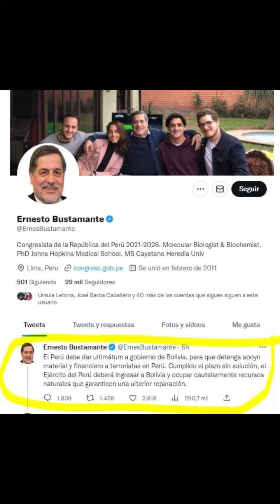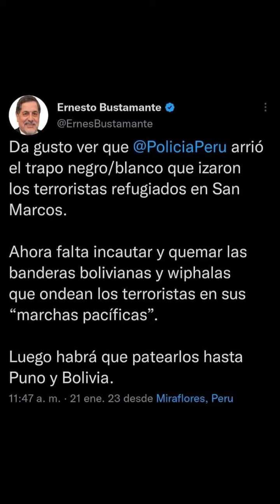CONGRESISTA PERUANO LE DECLARA LA GUERRA A BOLIVIA